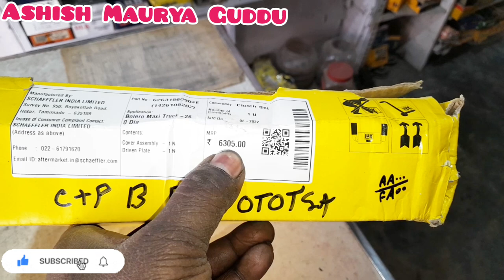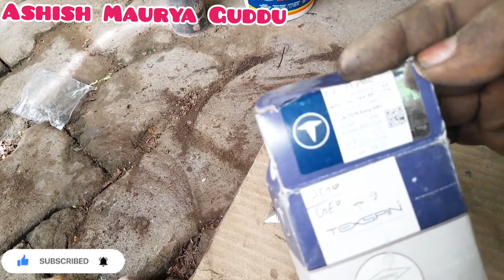Mahindra Bolero Pickup BS6 Extralong Clutch Plate Job